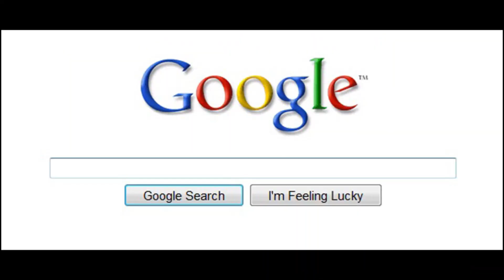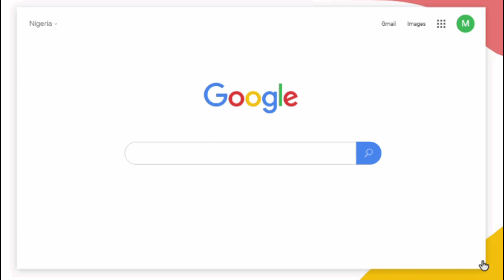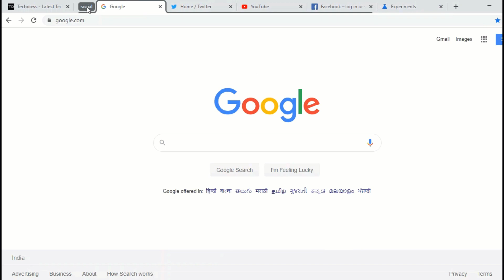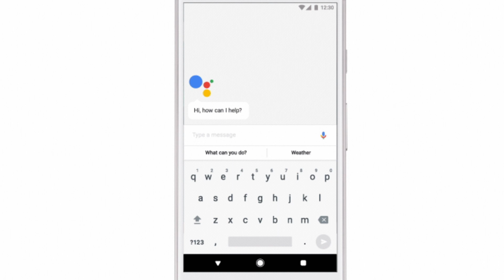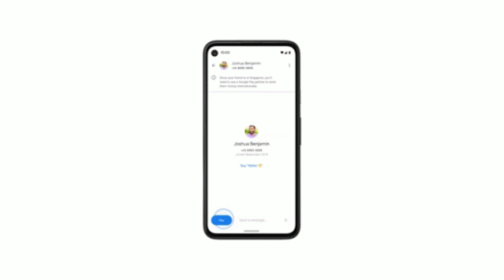Inside Google. (Exploring google achievements in the internet space)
inside Google, the renowned multinational technology company, has revolutionized the internet space since its inception in 1998. Founded by Larry Page and Sergey Brin, Google started as a search engine but has since expanded its horizons, offering a wide range of products and services. With its unwavering commitment to innovation, Google has become a household name, known for its cutting-edge technologies and user-centric approach. Let's delve into the diverse array of products and services that Google offers, catering to various needs and revolutionizing the digital landscape.